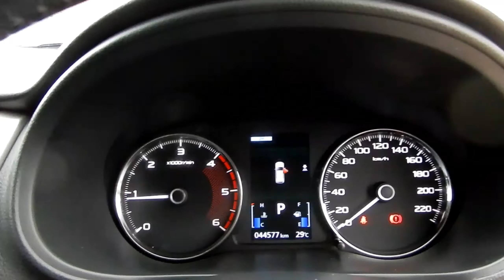2018 MITSUBISHI PAJERO SPORTS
2018 MITSUBISHI PAJERO SPORTS